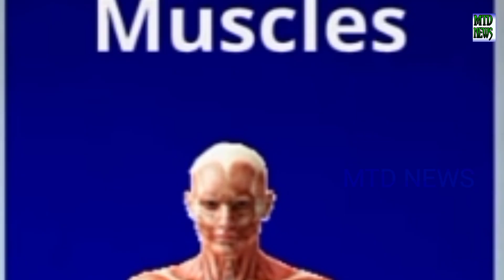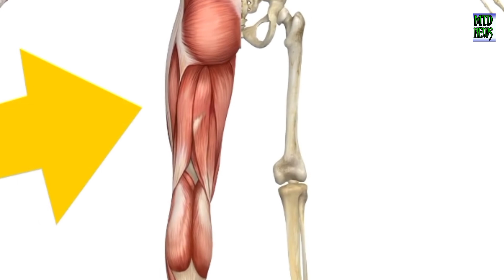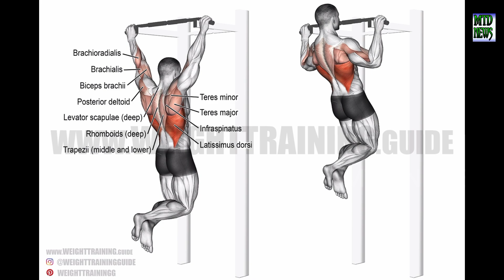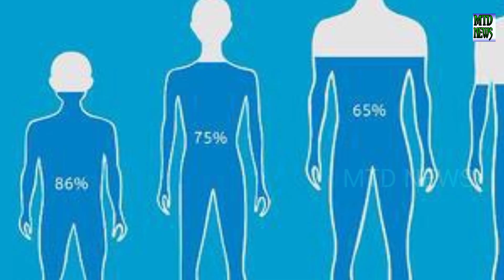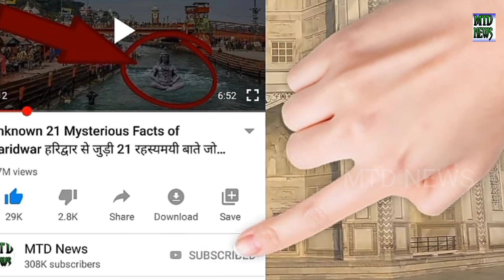18 साल की उम्र के बाद अपनी हाइट कैसे बढ़ाएं । How to Increase height After 18 years old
18 साल की उम्र के बाद अपनी हाइट कैसे बढ़ाएं । How to Increase height After 18 years old